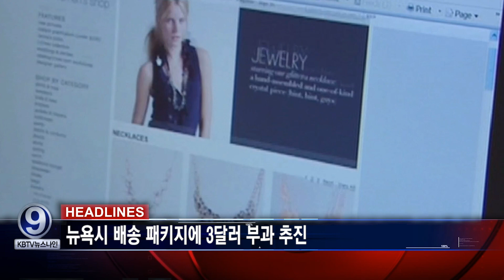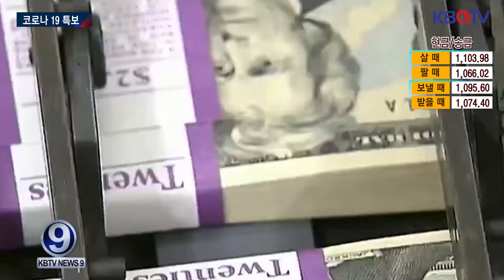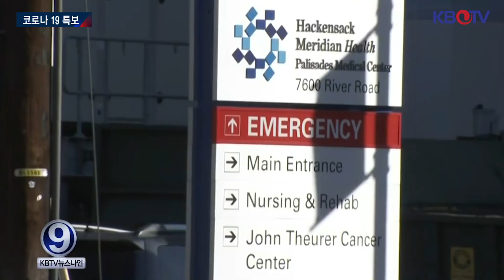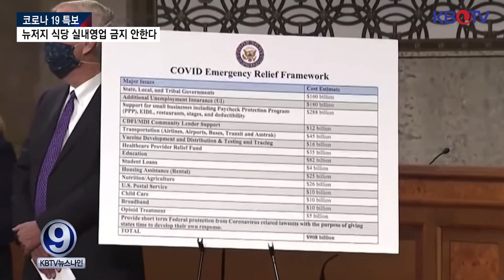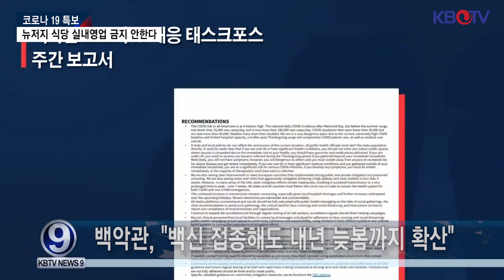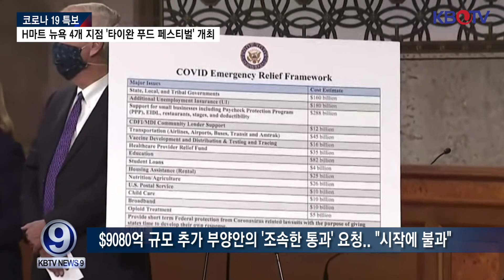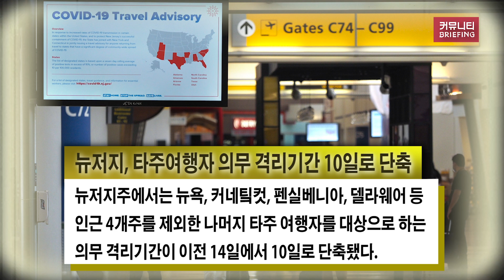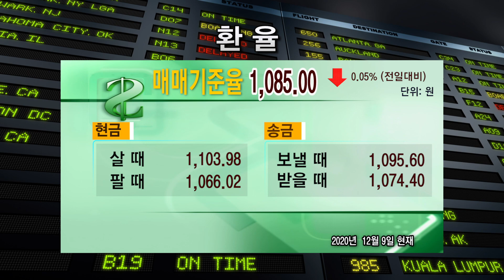뉴저지 식당 실내영업 금지여부 입장 발표, 뉴욕시 온라인 주문 배송비에 3달러 부과 추진 등 (KBTV News9 12월 9일 HD)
💥뉴저지 식당 실내영업 금지 안한다
💥추가 경기 부양책 빠르면 다음주 통과
💥뉴욕시 배송 패키지에 3달러 부과 추진
💥브루클린 교도소, 재소자 코로나19 집단감염 은폐
💥백악관, "백신 접종해도 내년 늦봄까지 확산"
💥바이든, 백일 보건목표.."마스크·백신·학교 개방”

💥H마트 뉴욕 4개 지점 ‘타이완 푸드 페스티벌’ 개최
💥미국 대학가, 내년 봄부터 일부 정상화될 듯
💥뉴욕시 총격사건 14년래 최고
💥뉴욕시 독신 성인 노숙자 수 사상 최다 기록

👉유튜브 채널 ‘KBTV’ 에서 이전 날짜 뉴스들을 보실 수 있습니다

KBTV 구독자 이벤트 (매달 15일 ~ 말일)
경쟁자가 많이 없으니 서둘러 참여해 주세요.
이벤트 상품은 아래 링크의 2가지 상품중 택일 가능합니다. 선정 되신분은 아래의 상품중 1가지를 선택하시면 무료료 배송해 드립니다.

# 상품 $150~$205 상당
# 구독이벤트 참여기간 : 일주일간 댓글 등록을 하셔야 이벤트에 참여됩니다.

자격요건
1. 구독자여야 가능합니다.(좋아요, 구독 필수)
2. 시청 소감을 댓글로 정성스럽게 작성 하신분 중  선정

2. 캐나다산 코데코 건강보조식품 3 Set(리버 프로텍트, 옴니 아이, 크릴오일) _ 사은품 제외 _ 205불 상당